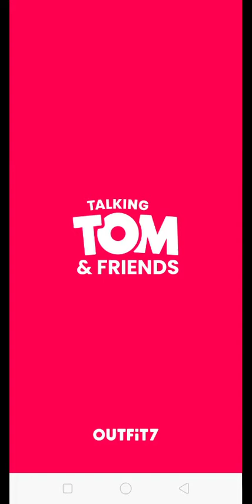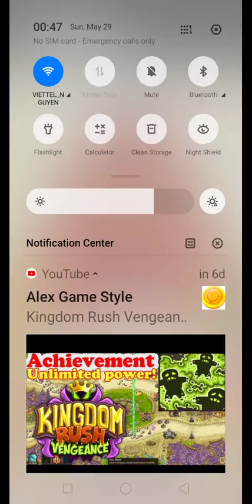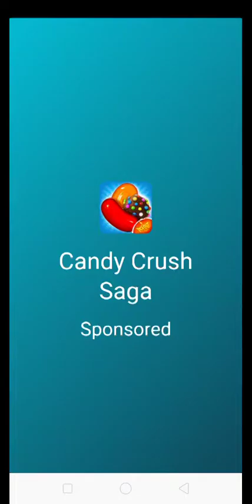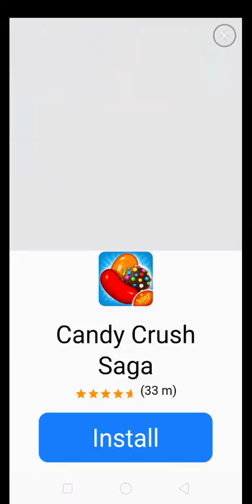My Talking Tom